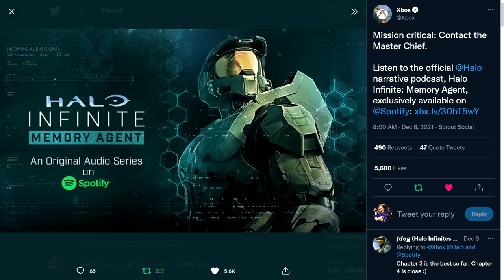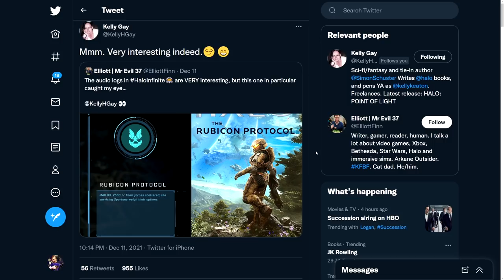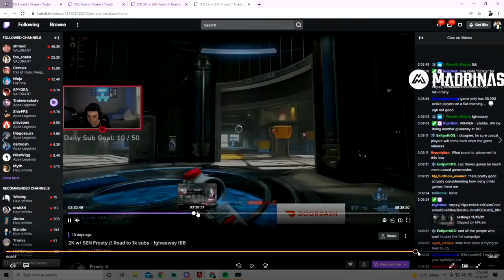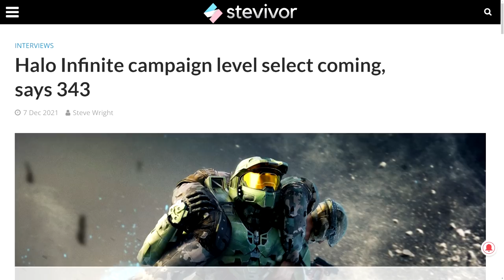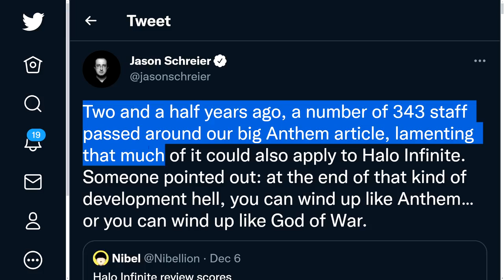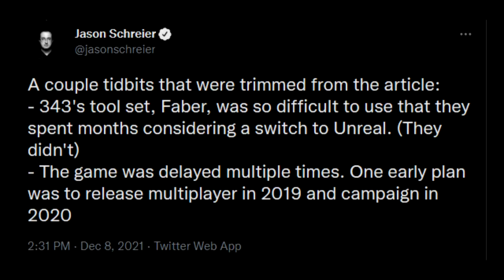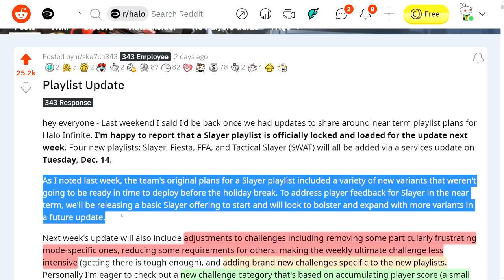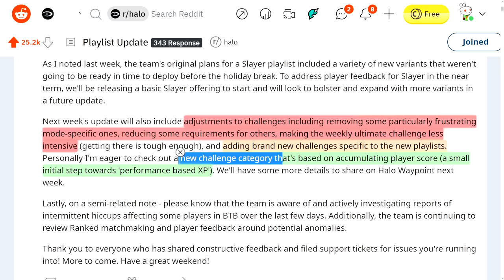Halo Infinite Update! Top Halo Team Cheating?? New Halo Game Leak? Amazing Easter Eggs! Halo News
Timestamps
Intro - 0:00
Halo Show Trailer and New Halo Game? - 1:00
Halo Infinite Must See Easter Eggs - 4:40
Top Halo Team Caught Cheating? - 9:19
Halo Infinite News and Update - 12:37
Halo Infinite Grunts are AMAZING! - 19:57

Sources
Halo Stories
Halo show trailer
Easter Eggs
Rubicon Protocol Easter Egg
HCS News
Sentinels wi again
Royal 2 suspension!
Halo Infinite
Known and Resolved Issues

Halo Infinite Huge Update! Top Halo Team Cheating New Halo Game Leak? Amazing Easter Eggs! Halo News
Halo Infinite Best grunt lines especially at halo infinite propaganda towers also Halo Infinite Easter Egg search shows amazing outcomes. Halo Infinite campaign release has been an amazing. Halo Infinite grunt dialogue brings the best Halo Infinite funny lines. The whole Halo Infinite Sentinels issue with Royal 2 cheating is a crazy Halo Infinite HCS news situation. Sorry for the Halo TV show trailer issue with the recording. The Halo Infinite sandwich Easter Egg was a fun find as well. Halo Infinite playlist update is massive the for game as well. Look like Halo Infinite xp and Halo Infinite challenge system getting a rework as well.